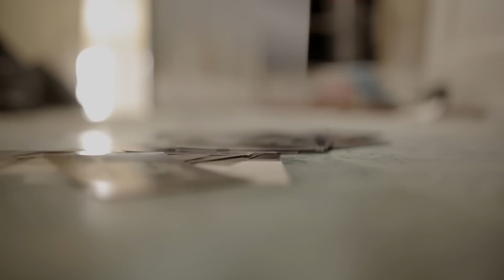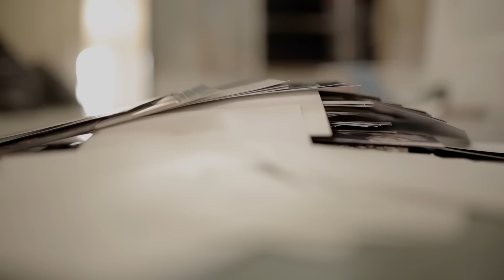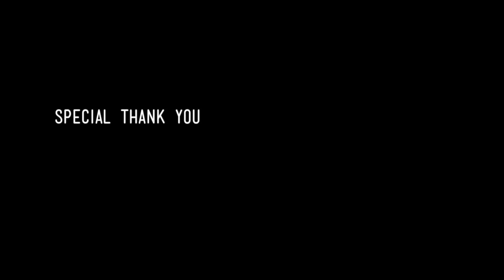The 5 Browns: Rite of Spring [Augurs of Spring]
The 5 Browns release the first of many videos coming this year, marking a new moment in their 10 year career.

Part 1: The Adoration of the Earth: The Augurs of Spring - Dance of the Young Girls

Stravinsky's "The Rite of Spring" Arranged for 5 pianos by Jeffrey Shumway.

From the album entitled "The Rite of Spring, Live from The Arthur Zankel Music Center"